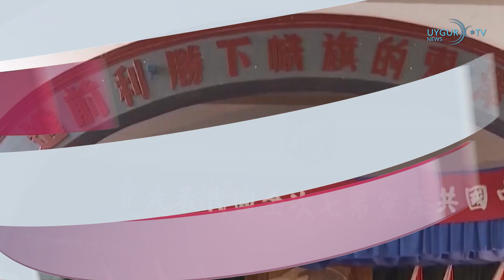28/3/2023 Suudi Arabistan'da umrecileri taşıyan otobüsün kaza yaptı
Malezya temsilcisi BM’yi mazlum Müslümanlar için harekete geçmeye çağırdı
İslam İşbirliği Teşkilatı İnsan Hakları Bağımsız Daimi Komitesi Komiseri ve Malezya Küresel Barış Misyonu Başkanı Prof. Ahmad Azam Abdurrahman, Cenevre'de devam eden BM İnsan Hakları Konseyi 52. toplantısında, Doğu Türkistan'da Çin Soykırımına maruz kalan Uygurlar ile Hindistan ve Burma'da yaşayan Müslümanların sorunlarını dile getirdi ve uluslararası toplumu bu konuda harekete geçmeye çağırdı.

Çin BM’de yalancı tanık kullandı
Çin’in propaganda aracı Halk Ağında yer alan habere göre, Çin rejimi BM İnsan Hakları Konseyi'nin 52. Oturumunda, uluslararası toplumu sahte ve yanıltıcı bilgilerle kandırmak için, Aksu vilayeti, Uçturfan İlçesine bağlı Otbaşı bölge polis karakolunda görevli olduğu lanse edilen Varisjan Memet adlı bir Uygur’u video konferans yöntemiyle zoraki ifade vermesini sağlayarak, Çin’in Doğu Türkistan'daki Toplama Kamplarında, cezaevlerinde ve gözaltı merkezlerinde devam eden vahşice zulüm, fiziksel İşkence, Aşağılama, Hor görme ve katliam suçlarını örtbas etmeye çalıştı.

Yeni Zelandalı yetkililer, Uygurlarla ilgili endişelerini dile getirdi
Yeni Zelanda Dışişleri Bakanı Nanaia Mahuta, 25 Mart'ta Çin'e yaptığı ziyarette yaptığı açıklamada, Yeni Zelanda'nın Uygurların insan haklarından büyük endişe duyduğunu söyledi. Ziyarette Çin'in Dışişlerinden Sorumlu Devlet Komiseri Wang Yi ile bir araya gelen Nanaya Mahuta, "Yeni Zelanda, Sincan'daki insan hakları durumuna ve Hong Kong halkının demokrasi ve özgürlüğünün yok edilmesine özel önem veriyor" dedi.

ABD, 14 Çinli şirketi daha kırmızı listeye aldı
ABD Biden yönetimi geçen hafta sonu, denetim yapamadığı 14 Çinli şirketi kırmızı listeye alarak, ABD'li ihracatçıların bu şirketlere ürün satmadan önce ayrıntılı inceleme yürütmesini zorunlu tutan bir karar aldı. ABD Ticaret Bakanı Yardımcısı Don Graves, "ABD'nin ileri teknoloji ürünlerinin dünyada nasıl kullanılacağını belirlemek için elimizdeki tüm imkanları kullanacağız" açıklamasında bulundu.

TikTok şimdi de Fransa’da yasaklandı
Fransa Kamu Hizmeti Bakanı Stanislas Guerini, memurların telefonlarında TikTok uygulamasının yasaklanacağını açıkladı. Özellikle gençler arasında son dönemde çok yaygın olan TikTok'un, verileri Çin hükümetiyle paylaştığı söyleniyor. Avrupa Komisyonu'nun ardından birçok ülke, uygulamayı devlete ait cihazlardan yasaklamıştı.

Çin Başbakan Yardımcısı: Çin Dışa Açılmayı İlerletecek
Çin Başbakan Yardımcısı Ding Xuexiang, dışa açılmanın daha da ilerletilmesi ve pazar fırsatlarının dünya ile paylaşılmasının önemini vurguladı. Aynı zamanda Çin Komünist Partisi Merkez Komitesi Siyasi Bürosu Daimi Komitesi üyesi olan Ding, Pazar günü 2023 Çin Kalkınma Forumu'nun açılış töreninde açıklamalarda bulundu.

Suudi Arabistan'da umrecileri taşıyan otobüsün kaza yaptı
Suudi Arabistan'da umre ziyaretçilerini taşıyan otobüsün karıştığı trafik kazasında 20 kişinin yaşamını yitirdiği bildirildi. Yemen medyasına göre ise kaza yapan otobüs, Yemenli umre ziyaretçilerini taşıyordu.